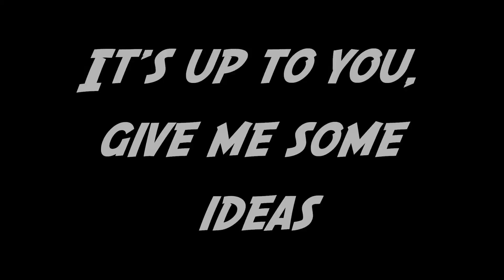Quick pool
Just answer if you want MOOOOORRREEE stages